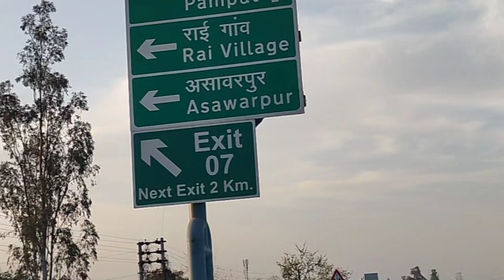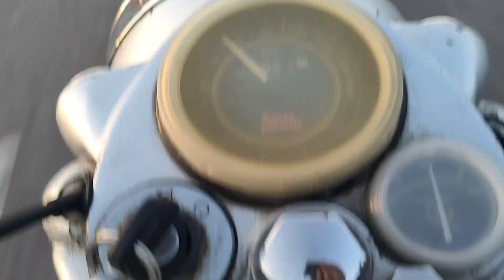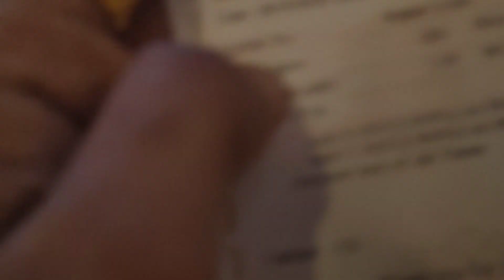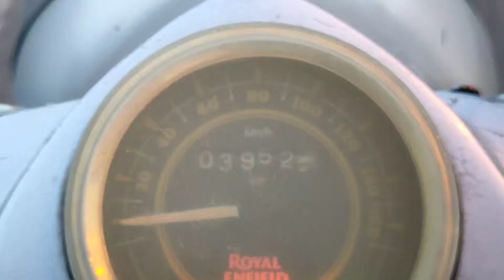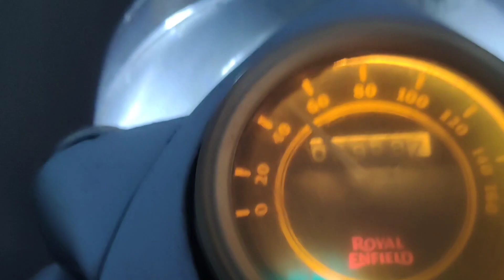My First Moto Vlog II Amrik sukhdev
Hello friends hum gaye ride per apni royal Enfield bike se delhi to kundli long ride ko enjoy karne ke liye. shyam ka time tha mast mousum tha ride ko bahut enjoy Kiya or amrik sukhdev pe kuch time spend Kiya or wapis back to home.